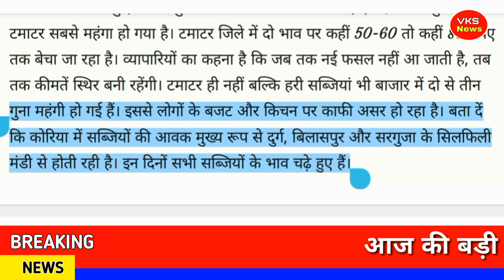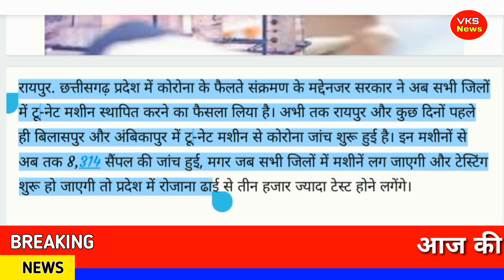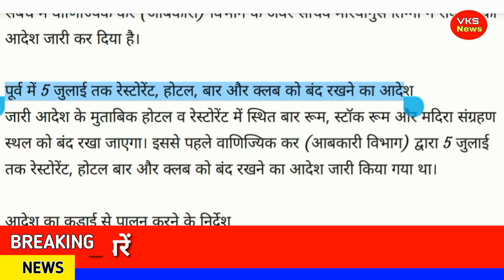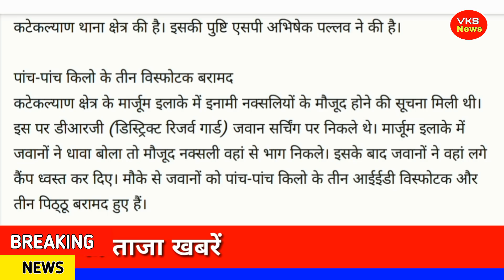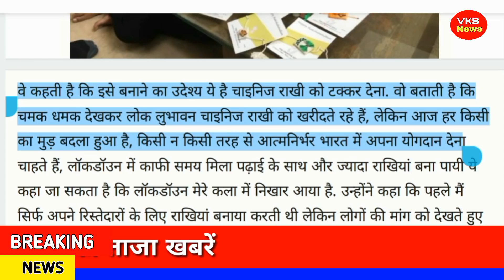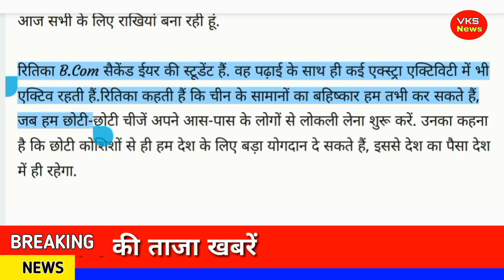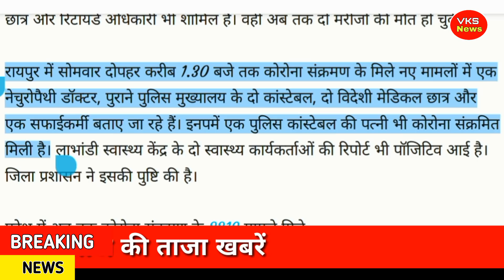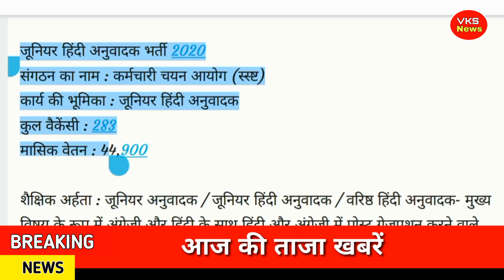छत्तीसगढ़ खबर, छत्तीसगढ़ आज की बड़ी खबरें, CG Latest News Today| 7 July 2020 | vks news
CG News Videos
Daily a New Videos Upload Here.

हमारे यूट्यूब चैनल' में CG News ऐसे ही नया नया वीडियो लाते रहते हैं

Contect Us :-